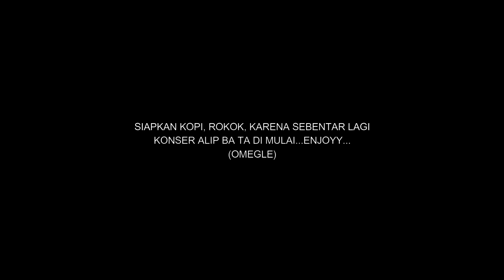WOW!! APAKAH ALIP BATA GUITARIS TERCEPAT DI DUNIA?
Dari teman - teman yang ingin beri dukungan buat channel Mon Prank, bisa langsung klik pada link dibawah ini